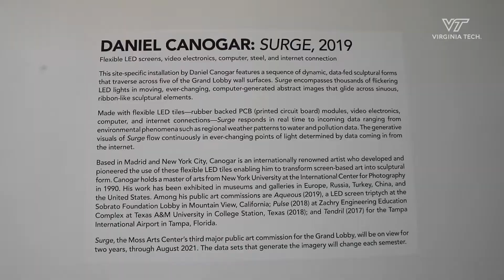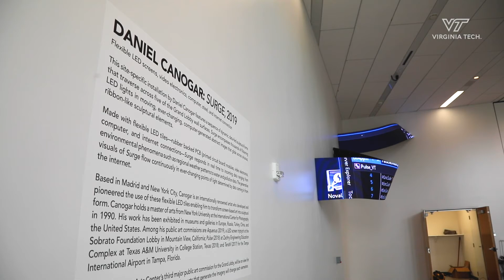Daniel Canogar brings data to life in Moss Arts Center lobby installation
For the third major public art commission at the Moss Art Center, Daniel Canogar (Madrid) has created a site-specific sequence of dynamic, data-fed sculptural forms. "Surge" encompasses thousands of flickering LED lights in moving, ever-changing, computer-generated abstract images that glide across four sinuous, ribbon-like sculptural elements.Responding in real time to incoming data—ranging from internet traffic at Virginia Tech and energy consumption in the Moss Arts Center to regional wind speeds and temperatures—the generative visuals of "Surge" flow continuously across four walls.